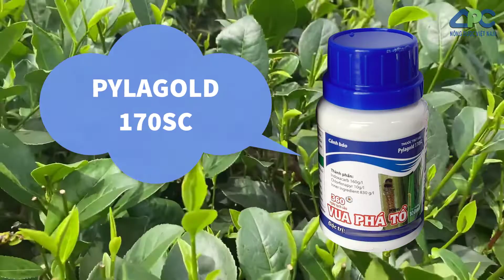Trừ sâu, côn trùng chích hút trên cây chè - Nông dược Việt Nam VN-APC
Sâu và côn trùng chích hút khiến chè bị giảm năng suất, gây thiệt hại nặng cho bà con nông dân. Biết được điều đó, VN-APC đã cho ra đời sản phẩm Pylagold 170SC, chuyên trị các loại sâu, côn trùng.

𝗣𝘆𝗹𝗮𝗴𝗼𝗹𝗱 𝟭𝟳𝟬𝗦𝗖 là thuốc được hỗn hợp bởi 2 hoạt chất có tính tiếp xúc, vị độc, thấm sâu cực mạnh, hiệu lực kéo dài. Trừ được nhiều loại sâu miệng nhai và chích hút đã kháng thuốc.

𝐂𝐨̂𝐧𝐠 𝐭𝐲 𝐂𝐨̂̉ 𝐩𝐡𝐚̂̀𝐧 𝐍𝐨̂𝐧𝐠 𝐝𝐮̛𝐨̛̣𝐜 𝐕𝐢𝐞̣̂𝐭 𝐍𝐚𝐦 𝐕𝐍-𝐀𝐏𝐂
Địa chỉ công ty: Số 17/71 Phố Đỗ Quang, Trung Hòa, Cầu Giấy, Hà Nội